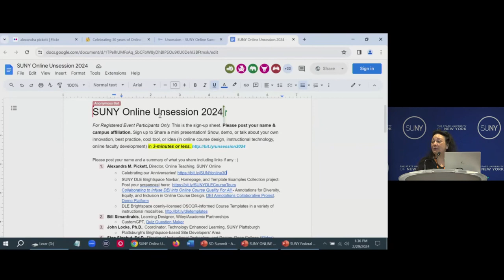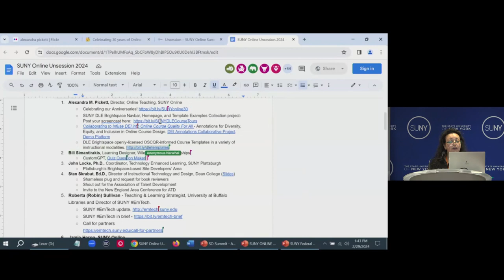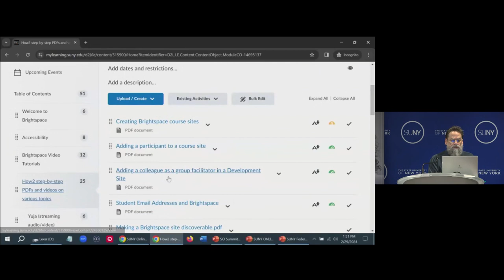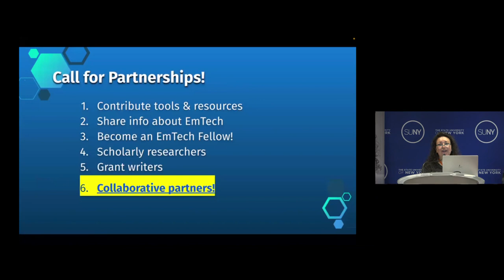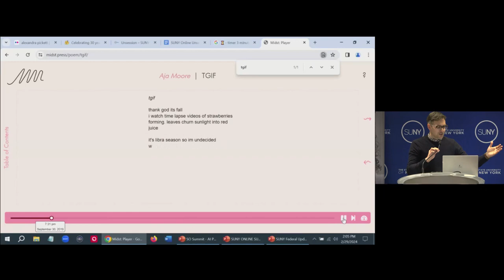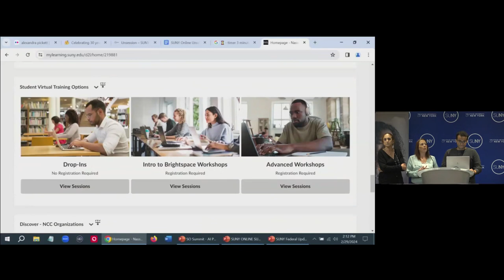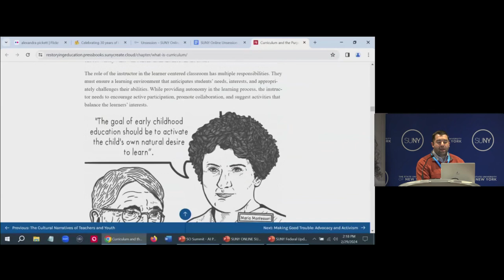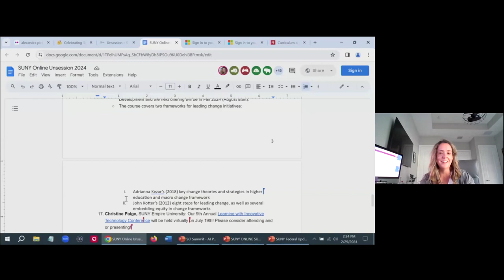15th Annual Unsession!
Share a mini presentation! Show, demo, or talk about your own innovation, best practice, cool tool, project, program, initiative, or idea (in online course design, instructional technology, online faculty development) in 3-minutes, or less.

Please add your name and a bulleted list/summary of what you plan to share, including links if any 🙂

Moderator:
Alexandra M. Pickett, Director, Online Teaching, SUNY Online.

Session: 15th Annual Unsession!